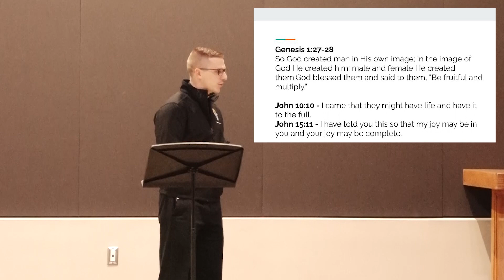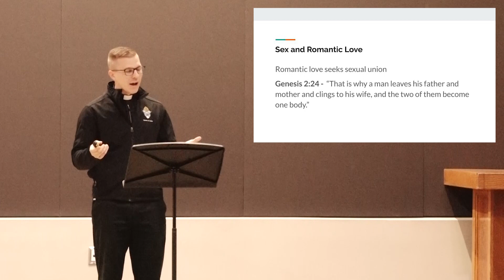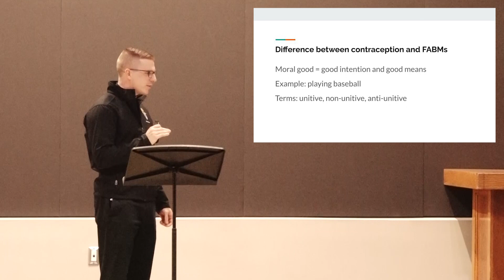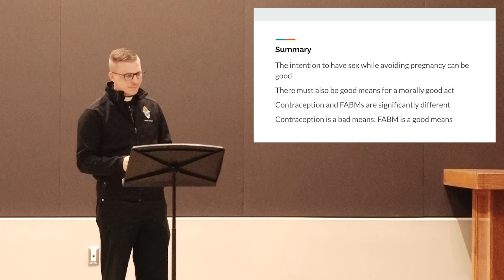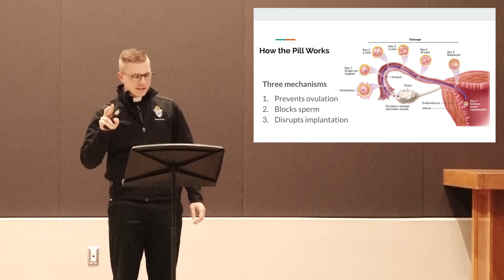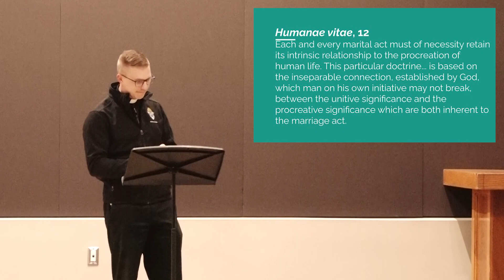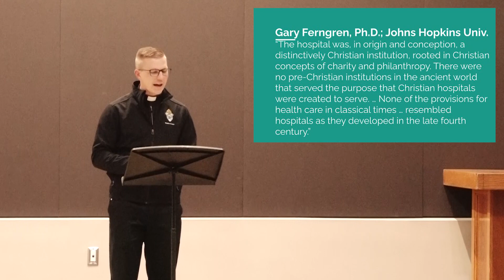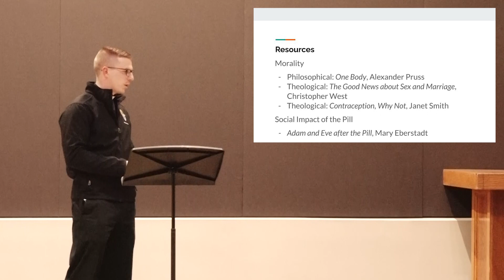Let's Talk About Contraception - St. Mary's Catholic Center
The Church's teachings on sexuality often seem difficult to follow and confusing to understand, but they are good news for love, women, and marriage! Join Fr. Greg Gerhart, vocation’s director for the Diocese of Austin, for a presentation on the meaning of sex, the effects of the pill on women, and the benefits of natural family planning.